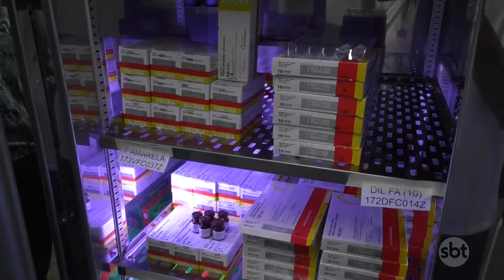O Povo na TV: Regularização da vacina BCG no estado depende do Ministério da Saúde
O Povo na TV 08-02: A vacina BCG está em falta em unidades de saúde da capital. Segundo a Secretaria Municipal da Saúde, Palmas não está recebendo repasse suficiente do medicamento. Estratégias estão sendo trabalhadas para que todas a crianças recebam a vacina.